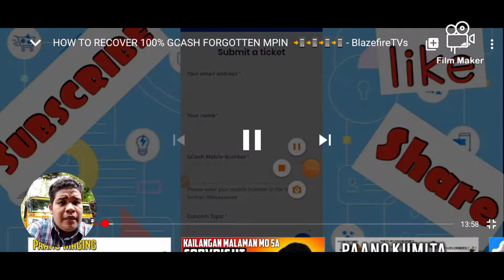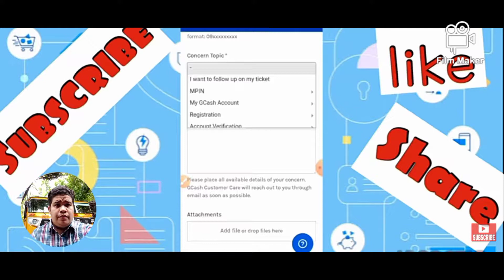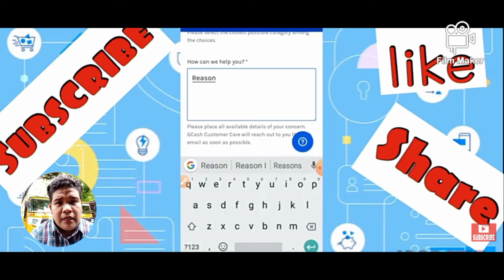GCASH TUTORIAL: GCASH MPIN RECOVERY REVIEWS | Blazefiretvtutorial